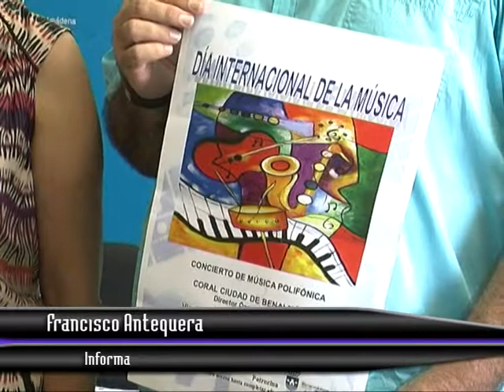La coral de benalmadena conmemora el día internacional de la música